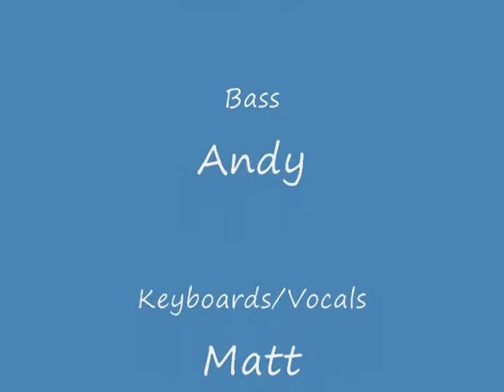Breakin the Law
Inner Occulus rocks to some Judas Priest